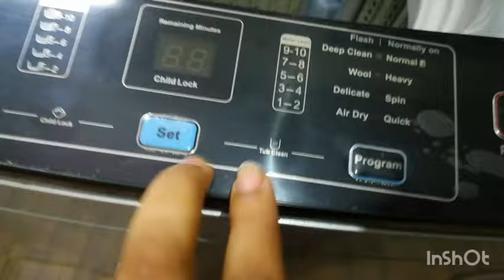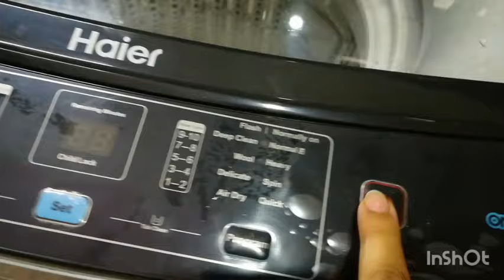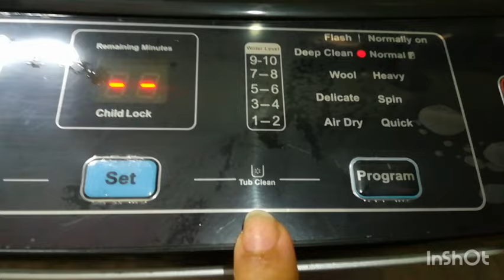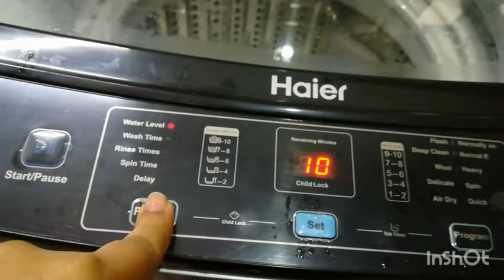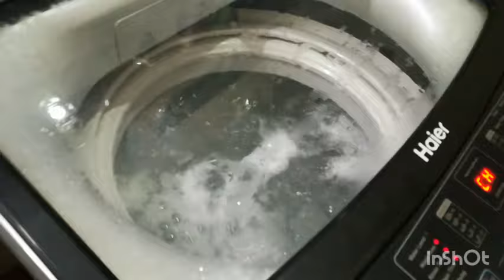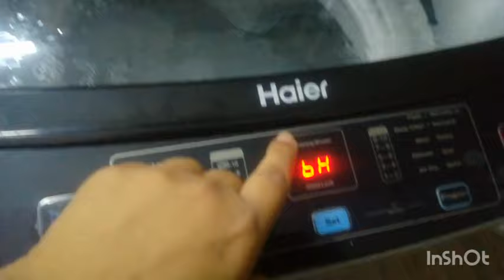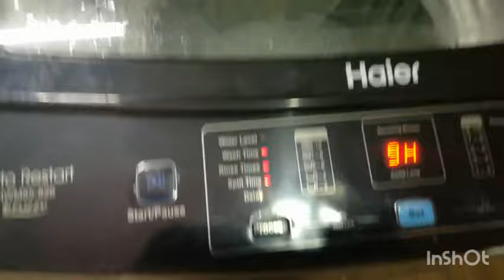How to Clean Tub with digital technology Automatic Washing machine|Top Load Front Load learn online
In this video you will learn online how you can use latest technology automation machine and keep it clean for best use and wash tub fast and easy way. This willake your product life long and in working condition. I have made a series of video on different functions of automatic Washing for the first time in the history of youtube so follow for more updates and information moreover your questions are always welcome. All the videos are made after consulting haier technical department so feel free to follow the instructions. This Channel Create for Travelling informations, Events , Cooking , Comedy and informative Videos. Lets Discover the world with Mumtaz Bano Vlogs For business inquires Instagram link 👉🏻 گرم یا وول کپڑے کیسے دھوئیں آٹومیٹک مشین میں نیل دینے کا طریقہ ڈیپ کلین زیادہ گندے کپڑوں کے لیے سلو واٹر پرابلم فلٹر کیسے صاف کر لیں Why Feel liquid inside tub گرم پانی کیسے ڈالیں آٹومیٹک مشین کے استعمال سے بجلی کا بل کتنا آتا ہے رضا ئی اورکمبل کیسے دھوئیں Heavy load washing آٹومیٹک واشنگ مشین میں کپڑوں کو نیل دینے کا طریقہ آٹومیٹک واشنگ مشین سے متعلق سوالوں کے جواب آٹومیٹک مشین میں فینسی کپڑے کیسے دھوئیں How To Use Delicate Function آٹومیٹک مشین کا ٹب کلین How to use Tub Clean Function کپڑوں کو سپن کیسے کریں How to use Only Spin ایر ڈرایر فنکشن کیسے استعمال کریں HOW TO USE Air Dry Function How To Use Automatic Washing Machine ایک بار سرف میں تین بار کپڑے کیسے دھوئیں

How to wash with soap
صابن سے کپڑے کیسے دھوئیں